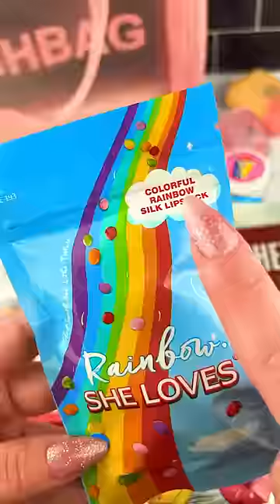Candy Mini Lipsticks Satisfying Video ASMR!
Loving ALL of the Colors of these Cute Candy Mini Lipsticks!